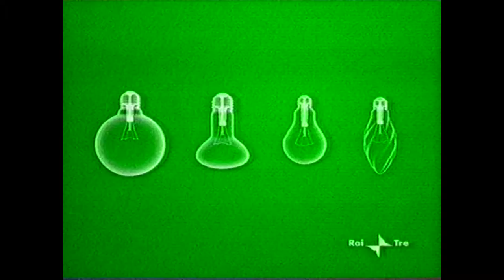FUORI ORARIO (Rai 3)-sab 24.02.2007-opening Credits+intro di Enrico Ghezzi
Fuori Orario - cose (mai) viste - sab 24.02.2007 (Rai 3)
titoli di testa (opening Credits) + intro di Enrico Ghezzi
Montaggio video e introduzione / presentazione di Enrico Ghezzi nella copertina di FUORI ORARIO (Rai 3) di sab 24.02.’07
di seguito il programma della notte presentata

Fuori Orario - cose (mai) viste
Sabato 24 febbraio 2007
dalle 1.30 alle 5.55  (4h 25')

FuoriOrario presenta

GRATEFUL DEAD

con
LA SEDIA DELLA MENZOGNA
(The Lie Chair, Canada 1975 - colore, durata 26')
Regia di David Cronenberg
Episodio della serie televisiva "Peep Show" realizzato da Cronenberg. Una
giovane coppia rimane a piedi in piena campagna durante un temporale.
Trovano ospitalità presso la casa di due anziane signore che però chiamano i
due giovani con i nomi dei nipoti morti tempo prima, il gioco di identità
svelerà un amaro e misteriosissimo finale.
[PrimaVisioneTV - film in lingua originale con sottotitoli in italiano]
MISTER ARKADIN
(Confidential Report, Svizzera/Spagna 1955, b/n, durata 97')
Regia di Orson Welles
Con Orson Welles, Robert Arden, Paola Mori, Akim Tamiroff, Patricia Medina,
Michael Redgrave
Un avventuriero da strapazzo, Van Stratten, avvicina il miliardario Arkadin,
con l'intenzione di ricattarlo. Van Stratten bluffa: ma Arkadin decide di
servirsene, incaricandolo di far luce sul proprio passato - che dice di aver
dimenticato - perché vuole eliminare i testimoni superstiti delle sue
malefatte: ma il suo piano sarà intralciato dall'amore morboso per la figlia
Raina.
[film in lingua originale con sottotitoli in italiano]

FORZE OCCULTE
(Forces occultes, Francia 1943 - b/n, durata 43')
Regia di Paul Richie (pseud. di Jean Mamy)
Con: Maurice Remy, Gisele Parry, Marcel Vibert, Auguste Boverio
Pierre Avenel, giovane parlamentare idealista, viene iniziato alla
massoneria. Rarissimo e occulto (come il titolo), di ideologia e contenuti
estremi, il film esalta le singolari pratiche di adesione alla massoneria
nel clima torbido di Vichy.

NotaBene:

la scheda qui riportata — programmazione di
è tratta dalla pagina

del benemerito gruppo che riporta notizie sulla programmazione passata del programma da noi tanto amato e non più presente nel sito